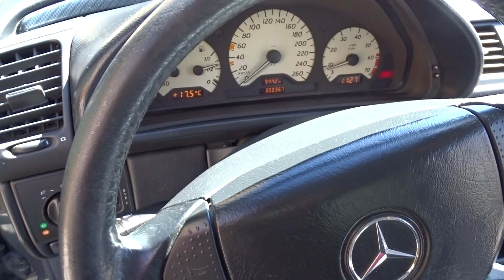𝗠𝗘𝗥𝗖𝗘𝗗𝗘𝗦-𝗕𝗘𝗡𝗭 𝗖𝗟𝗞 𝟮𝟬𝟬 𝗞𝗼𝗺𝗽𝗿𝗲𝘀𝘀𝗼𝗿 𝗦𝗽𝗼𝗿𝘁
MERCEDES CLK 200 Compressor Sport

ANNO   09/1999
Molto bella, interni in ottimo stato, sedili molto comodi.
KM    301000
CARBURANTE    BENZINA  / Porte: 3 / Posti a sedere: 4
CILINDRATA   1998 cc - Potenza 192 cv -141 Kw
TIPO CAMBIO    Manuale
DOPPIE CHIAVI
*PRONTA CONSEGNA*
*SPEDIZIONE IN TUTTA ITALIA*
                    o  MANUTENZIONE:
-CATENA , PASTIGLIE e DISCHI FRENI NUOVI
-Revisione effettuata a 299066 Km con scadenza 02/2025
-monta CERCHI DA 18"
-GOMME ORIGINALI CON CERCHI DEL 16" e INVERNALI
Disponibile per qualsiasi prova e per essere fatta controllare da persona di fiducia dell'interessato.
Difetti: segni sulla carrozzeria
o  SERVIZI OFFERTI da Link Motors :
            *   Prezzo Negoziabile in fase di Trattativa Previavisione
            *   Gestione passaggio di proprietà e altre pratiche auto
            *   AUTOFFICINA interna per tagliandi , gomme , riparazioni.

VISIONABILE --- SU APPUNTAMENTO --- PRESSO LA NOSTRA SEDE :
 * Link Motors - BERGAMO *
Indirizzo: Via PASSERERA, 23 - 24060 - TELGATE (Bergamo)
Orari Agenzia: Lun-Ven 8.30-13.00 / 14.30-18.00 Sabato 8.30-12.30